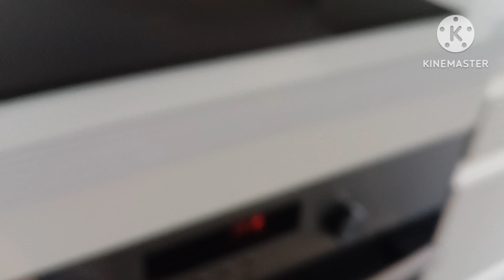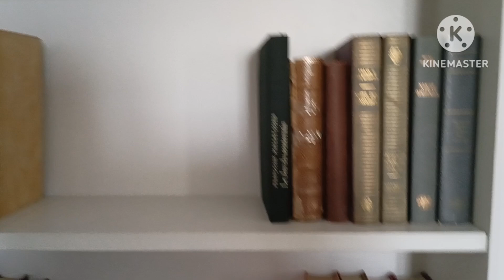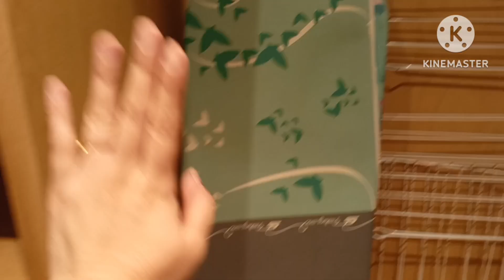Paris Room Tour || Ailyn Samorin